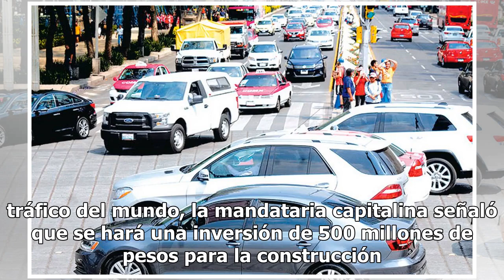Con puentes y transporte público abatirán el tráfico en CDMX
El antídoto del gobierno para revertir el tráfico capitalino será invertir en puentes vehiculares y transporte público. La jefa de Gobierno, Claudia Sheinbaum, confirmó que medidas como cobrar a los automovilistas por entrar a zonas con colapso vial no están sobre la mesa. Luego de que El Sol de Méx...